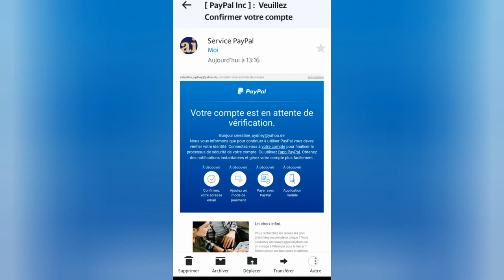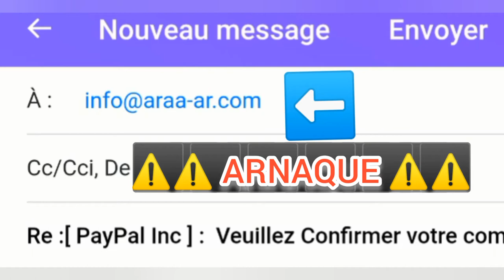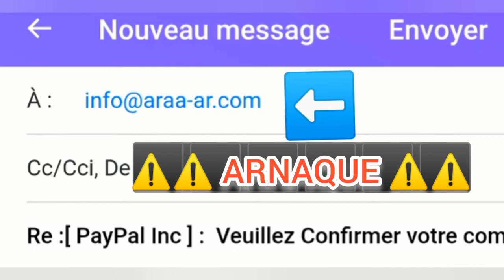Un moyen très simple de repérer les arnaques par email et ne pas se faire avoir !!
Des arnaques, il y en a partout sur internet, mais on peut au moins essayer d'éviter ceux qu'on reçoit par mail avec cette méthode simple. Attention, parfois le mail de réponse ressemble à une vrai adresse email, dans le doute, il faut toujours contacter son correspondant (banque ou autre) par téléphone, mais de manière générale, AUCUNE BANQUE OU INSTITUTION ne vous demandera JAMAIS de cliquer dans le lien d'un mail pour confirmer vos données! Qu'on se le dise et qu'on arrête de se faire avoir!!! :) ( ...moi la première, je parle donc par expérience!! )

► Facebook : Cours de Hongrois / trucs et astuces en Hongrie